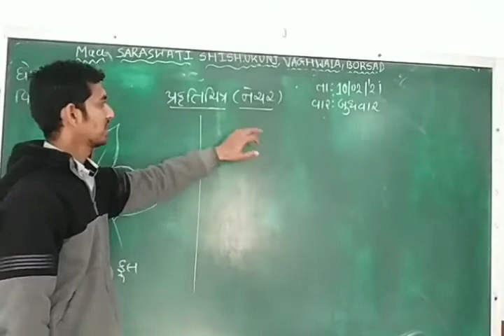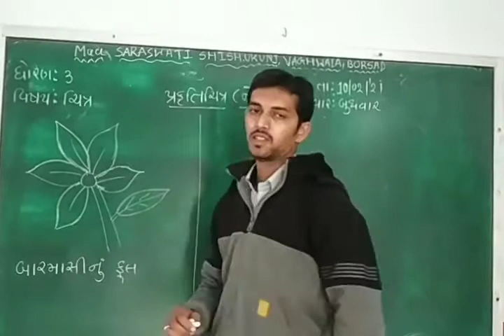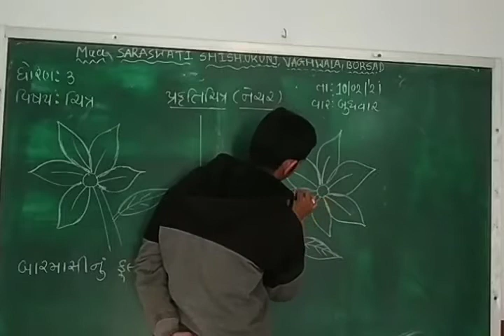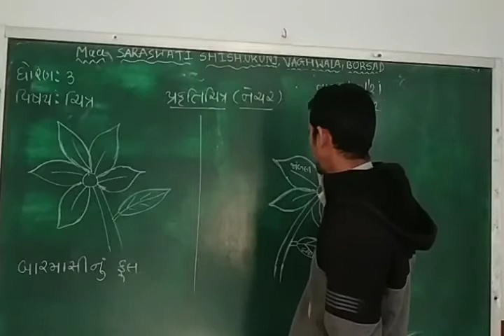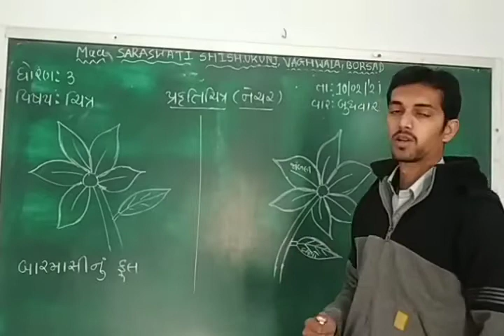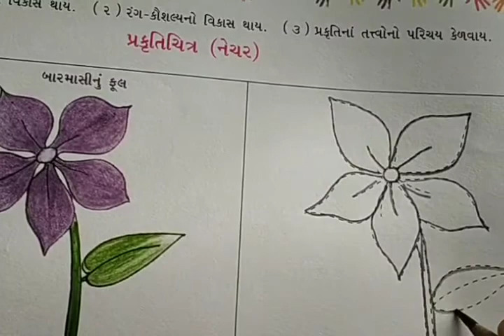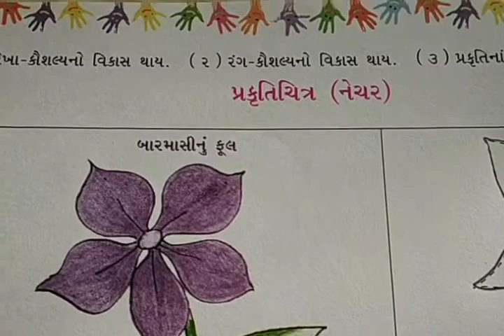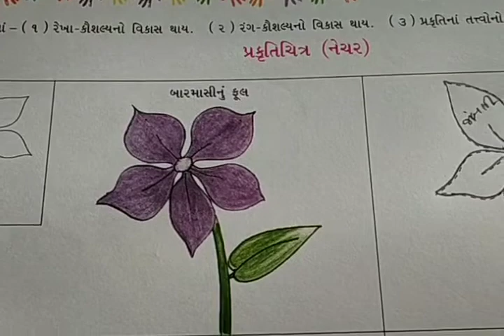Std 3 Drawing